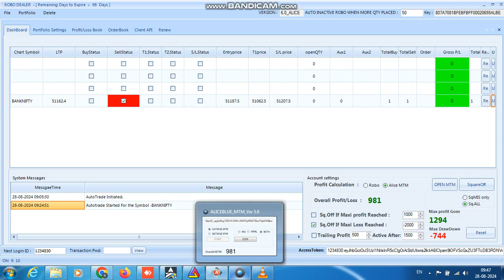ROBO TRADING NIFTY & BANKNIFTY OPTION 28 AUG 24 .2 LOT TODAY PROFIT .RS.1000